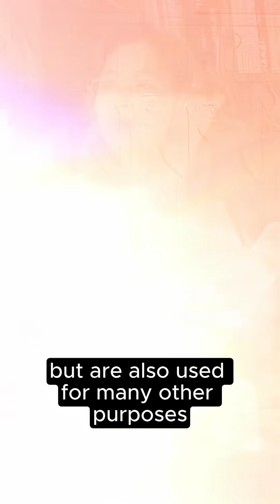The History of Glasses in 60 Seconds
In this video, you’ll discover who truly invented the first glasses, how early lenses appeared, when bifocals were created, and how eyewear became an essential part of life for politicians, scientists, and ordinary people.
We trace the story of glasses from Roger Bacon in 1266, to the 1352 portrait of Cardinal Hugo, through the rise of printed books, the formation of early optical guilds, and finally to Benjamin Franklin’s groundbreaking invention — bifocal glasses in 1784.
At the end, we ask the key question:
👉 What invention do YOU think will replace glasses in the future — AR implants, smart lenses, retinal projection, or something entirely new?

This video is perfect for anyone interested in the history of inventions, science, education, technology, and the future of vision.